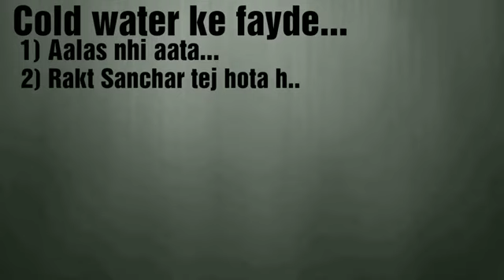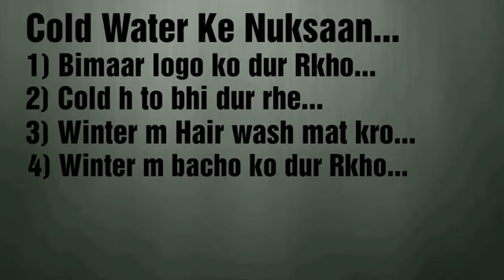ठंडे पानी से नहाने के फायदे और नुकसान | Cold Water Benefits and Side Effects | Path 4 Success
Dosto aaj ki is video me hum baat karne wale hai Cold water ke fayde or nuksaan |

Tags-
1.  Thande pani ke fayde or nuksaan.
2. Cold water se kya hota hai.
3. Cold water kab Pina chaiyee.
4. Cold water benefits.
5. Cold water ke nuskee.
6. Pani ke faydee.
7. Jal ke faydee or nuksaan.
8. Cold water good for health.